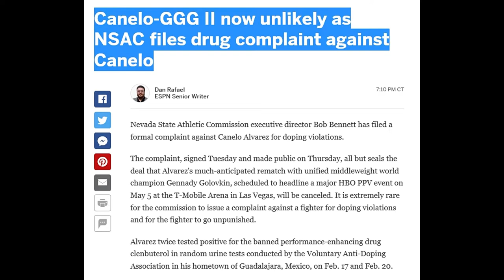ANTHONY JOSHUA VS JOESPH PARKER PREVIEW #3- TSC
Big Q & DC talk about the upcoming heavyweight championship fight between Anthony Joshua VS Joseph Parker sat for Saturday night.